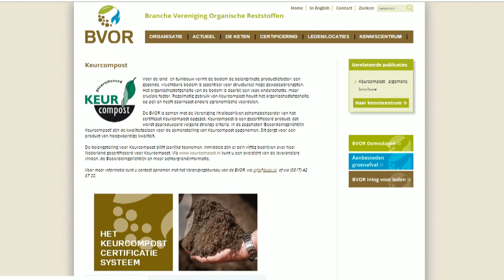Gemeenten geven vervuilde compost gratis weg aan inwoners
Plastic verdwijnt via compost in aanzienlijke hoeveelheden in tuinen, volkstuinen en plantsoenen. Uit onderzoek van NH Nieuws blijkt dat veel gemeenten met plastic vervuilde compost verstrekken en vaak ook zelf gebruiken.